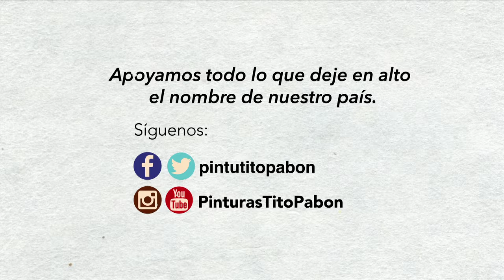Sara Hoyos artista urbana Colombiana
Sara Isabel Hoyos una paisa que se le mide a pintar cosas fuertes de la sociedad, mira en este video su excelente trabajo gracias al talento de esta bella mujer y el color de Pinturas Tito Pabón.

Trabajo realizado en Medellin en el marco del festival de Pictopia a ciudades mudas, paredes parlantes con nuestra nueva pintura ecológica para artistas de Herencia Verde

¿Qué es Pictopia?

Pictopía, es el primer foro de Arte Urbano organizado por la Corporación Galería Urbana, que se realiza anualmente en la ciudad de Medellín, donde se realizan intervenciones de ciudad con el fin de realizar un intercambio cultural, de experiencias y conocimientos a mano artistas nacionales e internacionales.

*** CONECTA ***

Bienvenidos.